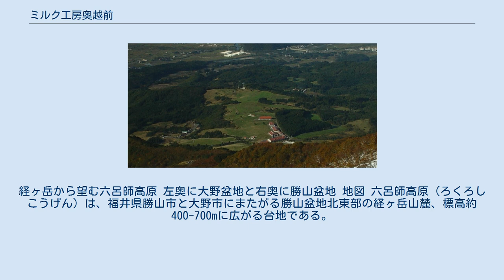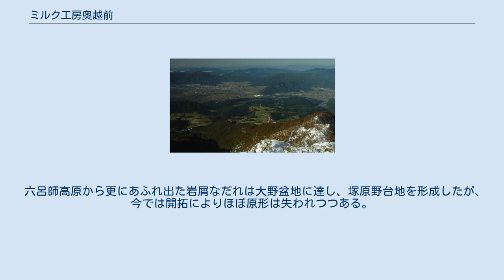ミルク工房奥越前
経ヶ岳から望む六呂師高原 左奥に大野盆地と右奥に勝山盆地 地図 六呂師高原（ろくろしこうげん）は、福井県勝山市と大野市にまたがる勝山盆地北東部の経ヶ岳山麓、標高約400-700mに広がる台地である。
全域は奥越高原県立自然公園の区域に指定されている。
 勝山市部分は2009年（平成21年）10月28日恐竜渓谷ふくい勝山ジオパークに認定された。
 福井県内唯一の火山性地形である。
112万年 - 87万年前に起こった経ヶ岳の噴火ののち、今から数万年前以降、複数回の山体崩壊によってもたらされた岩屑なだれによって形成された。
経ヶ岳から流出した岩屑なだれは主に唐谷に沿って流れ、高雄山にせき止められて高原を形成した。
 緩やかな扇状地状の地形を形成している。
経ヶ岳の山体崩壊によって流された、直径数m〜数十mにおよぶ岩塊が各所に露出し伏石（ぶくいし）と呼ばれている。
 六呂師高原から更にあふれ出た岩屑なだれは大野盆地に達し、塚原野台地を形成したが、今では開拓によりほぼ原形は失われつつある。
 台地の凹地には湧き水や雨水がたまってできた低層湿原の池ケ原湿原（標高600m）と妻平湿原（標高510m）がある。